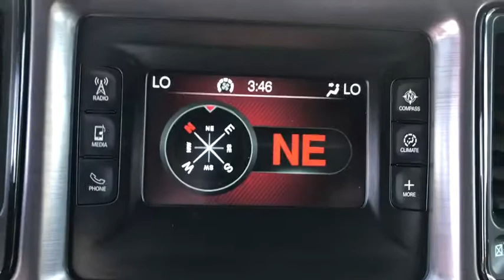2017 Dodge Challenger La Puente, Pomona, Diamond Bar, Baldwin Park, El Monte, CA 480825A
White Knuckle Clearcoat Used 2017 Dodge Challenger available in West Covina, California at West Covina Chrysler Dodge Jeep RAM. Servicing the La Puente, Pomona, Diamond Bar, Baldwin Park, El Monte, CA area.

298 N Azusa Ave West

CARFAX One-Owner. White 2017 Dodge Challenger SXT RWD 8-Speed Automatic 3.6L V6 24V VVT 19/30 City/Highway MPG Challenger SE, 2D Coupe, 3.6L V6 24V VVT, 8-Speed Automatic, RWD, White, Black Cloth. Clean CARFAX.
TRANSMISSION: 8-SPEED AUTOMATIC (845RE) (STD),BLACKTOP PACKAGE -inc: Firestone Brand Tires SiriusXM Satellite Radio (subscription required) For More Info Call GPS Antenna Input Gloss Black I/P Cluster Trim Rings Rear Black Spoiler 3.07 Rear Axle Ratio Blacktop Stripe Tires: P245/45R20 BSW AS Performance Fog Lamps Black-Edged Premium Floormats Black Grille w/Bezel Black Fuel Filler Door Wheels: 20 x 8.0 Gloss Black Painted Aluminum Leather Performance Steering Wheel ParkView Rear Back-Up Camera Rhombi 2-Pc Wheel Center Cap Challenger Blacktop Grille Badge,COMPACT SPARE TIRE,BLACK HOUNDSTOOTH CLOTH SPORT SEATS,ENGINE: 3.6L V6 24V VVT (STD),MANUFACTURER'S STATEMENT OF ORIGIN,WHEELS: 20 X 8.0 GLOSS BLACK PAINTED ALUMINUM,SIRIUSXM SATELLITE RADIO (subscription required),QUICK ORDER PACKAGE 21A SXT -inc: Engine: 3.6L V6 24V VVT Transmission: 8-Speed Automatic (845RE),WHITE KNUCKLE CLEARCOAT,TIRES: P245/45R20 BSW AS PERFORMANCE,Rear Wheel Drive,Power Steering,ABS,4-Wheel Disc Brakes,Brake Assist,Aluminum Wheels,Tires - Front Performance,Tires - Rear Performance,Heated Mirrors,Power Mirror(s),Rear Defrost,Intermittent Wipers,Variable Speed Intermittent Wipers,Daytime Running Lights,Automatic Headlights,AM/FM Stereo,Bluetooth Connection,MP3 Player,Steering Wheel Audio Controls,Auxiliary Audio Input,Power Driver Seat,Driver Adjustable Lumbar,Power Driver Seat,Driver Adjustable Lumbar,Pass-Through Rear Seat,Rear Bench Seat,Adjustable Steering Wheel,Trip Computer,Leather Steering Wheel,Keyless Entry,Power Door Locks,Keyless Start,Keyless Entry,Power Door Locks,Cruise Control,Climate Control,Multi-Zone A/C,A/C,Cloth Seats,Bucket Seats,Auto-Dimming Rearview Mirror,Driver Vanity Mirror,Passenger Vanity Mirror,Driver Illuminated Vanity Mirror,Passenger Illuminated Visor Mirror,Floor Mats,Keyless Start,Smart Device Integration,Bluetooth Connection,Power Windows,Power Door Locks,Trip Computer,Security System,Engine Immobilizer,Traction Control,Stability Control,Traction Control,Front Side Air Bag,Tire Pressure Monitor,Driver Air Bag,Passenger Air Bag,Front Head Air Bag,Rear Head Air Bag